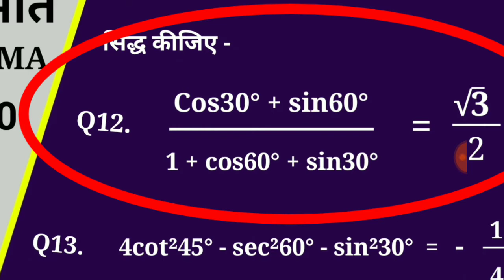math for class 10 in hindi by sk verma | class 10 maths chapter 6 | class 10 maths chapter 1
math for class 10 in hindi by sk verma

class 10 maths chapter 6 by sk verma

class 10 maths chapter 1 by sk verma

Class 10 math in hindi | math class 10  | Math for class 10 in hindi | class 10  ki math hindi me

√ इस वीडियो में class 10 की गणित को समझाया गया है।

√ इस वीडियो में ऑडियो सेक्शन व लर्निंग सेक्शन व क्विक टेस्ट संकलित किया गया है।

√ आज का टॉपिक है -  त्रिकोणमिति (प्रश्नमाला 6.1)